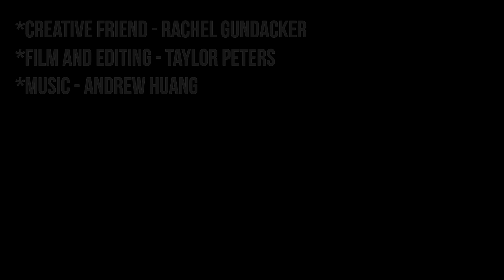Creative Friends Ep. 2: RACHEL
For VEDA day 10, I'm letting the lovely Rachel talk for awhile.